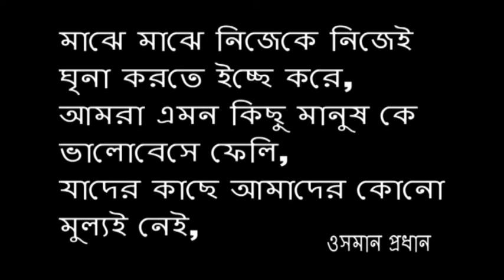জীবন বদলে দেওয়া একটি শর্টফিল্ম,New bangla natok short film.BD. op tv, osman prodan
Cast :osman prodan.somaia aktar Romi.
DOP :
Director :
Edit :